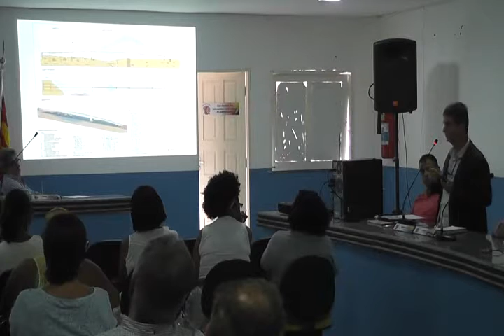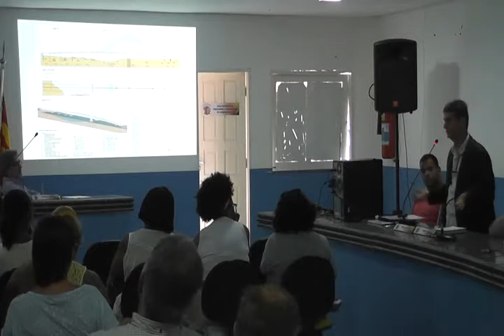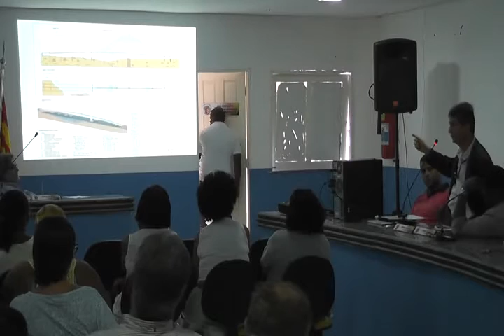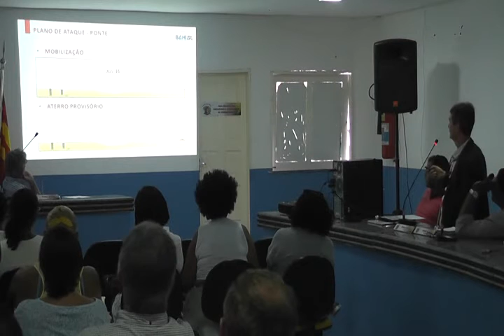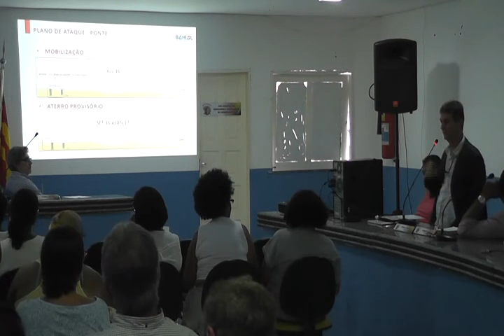Audiência Pública sobre a nova ponte Ilhéus Pontal 12/12/16 - 4/26